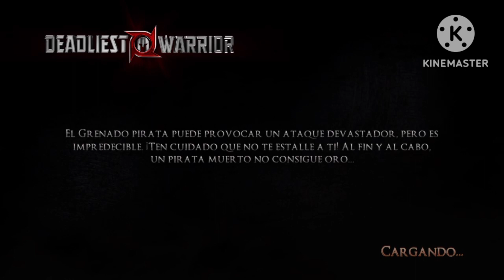Noche Extreme Night Extrema 2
Note: I will tell you that in this Video, there will be some Botches that I did not Correct in my Matches, an Apology
Hello and Welcome to a New Video of Mine, where after 2 Difficult Months of doing it, I was finally able to finish it and Upload it, and it is Extreme Night Extreme Night 2, and wow there were many Modifications to this Video, like some Matches were not made see (like Kaede vs Yuno for example) and that there were many Matches that I had to give effort (like Ted Jessup vs Chris Farley for example), and I'm glad that it finished, and well, this Video will see Saber and Jean Claude Van -Give me together in the same Ring, 2 Matches that Pomni will be in, a Battle of Warriors, a Blind Kickboxing Match and other Matches that you will see in this Video. Well, enjoy it and remember that Daddy Yankee could have been in Celebrity Deathmatch but 50 Cent avoided his participation. Source
Intro 00:00
Lucha 1 Poder A Poder Match 0:32
Team Saber
Jon Moxley
Mike Awesome
Niko Bellic
Mel Gibson (as Martin Riggs)
Jean Claude Van-Damme
Philip Armstrong
and Rogue
vs
Nolte
Blossom
Mr Funny
LevelUp
Ryugen
and
Match 2 Blind Match ft Pomni Intro 2:21
Ted Jessup
vs
Chris Farley
Lucha 3 Mega Handicap Match 17:25
Team S6
Adam Sandler
Boo
Kaede Orange
Yuuki Konno
Dick Poop
D-Von Dudley
Sakura Kinomoto
Tim Taylor
Joey Fatone
Perro Aguayo Sr
and Ted DiBiase Sr
vs
Team Nexus Gaming
TJ Combo
Shadow
Princess Peach
Tifa
Jacky Bryant
Sketch Turner
Sarah Bryant
Thunder
Abigail
Doctrine Dark
Beat
Glacius
Trish
Klaus Garcia
Mike Haggar
Corn
Zero
Vietiwful Joe
Zasalamel
and Shadow
Match 4 Gauntler of Warriors 23:14
Apache
vs
Knight
vs
Viking
vs
Zande Warrior
vs
Spartan
vs
Pirate
Match 5 Kickboxing Blind Match 35:02
Kasumi Yoshizawa
vs
Heather
Match 6 Baby Face of South vs Heel of Indonesia Match ft Pomni 46:32
Derek Jeter
vs
Larry Fawrett
Lucha 7 Poder A Poder of February Match ft Characters No Feb 1:01:39
Team Tommy Dreamer
Ryougi Shiki
Pepito
Michael Jordan
Trey Sydal19
Gilbert Gottfried (as Clippy)
and Dee Bee Kaw
vs
Team White Buffalo
Jin Kisaragi
Gigi Girl
Cristiano Ronaldo
Ken Master
Rugal
and JNK917
Main Event 1:03:58
Komi Shouku
vs
Satsuki Kiryuin